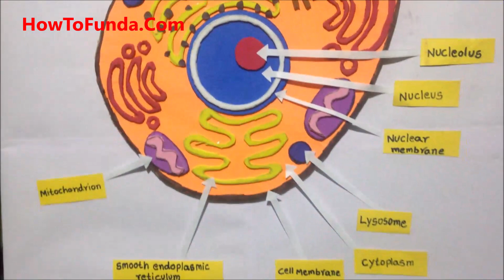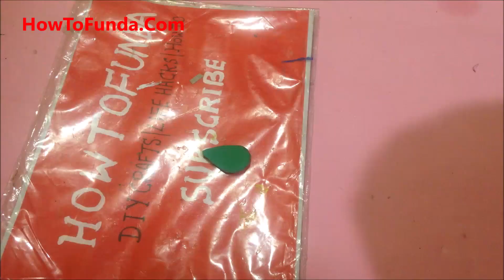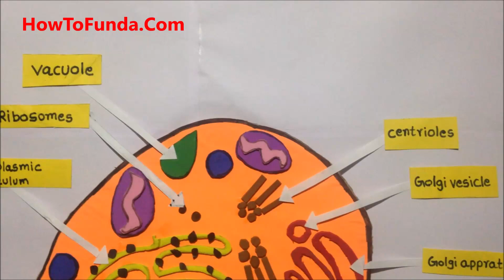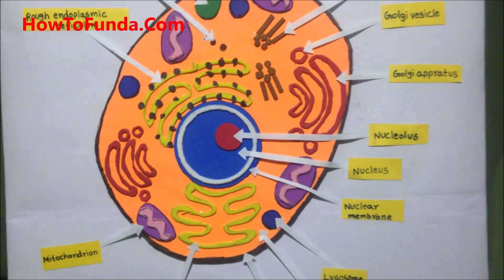animal cell model making using cardboard | science project | DIY | howtofunda | still model